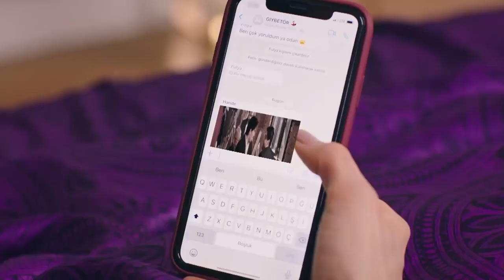Noticias De "El Amante De Ekin" En Los Titulares - Sonríe A Tu Destino Capítulo 5 (Final)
Noticias De "El Amante De Ekin" En Los Titulares - FALSO QUERIDO

Eda y Yaren son dos niñas que crecieron en un orfanato en Bursa e intentan consolar su soledad aceptándose como hermanas. Yaren quiere convertirse en médico tomando el examen universitario y ganando la escuela de medicina. Eda, por otro lado, abandonó la escuela secundaria y piensa que no llegará a ninguna parte estudiando. Si bien ambas quieren establecer sus propias vidas desde que tienen dieciocho años, el destino de las dos chicas cambiará trágicamente después de una fiesta en casa... Mientras Yaren se embarca en un viaje hacia los secretos de su pasado, Eda comienza a cambiar todas las crisis en oportunidades en este viaje... Ella se da cuenta de que la vida les debe. Y si esta deuda no se paga con buena fortuna, Eda está decidida a colectarla de todo modo.

Protagonistas: Mine Tugay, Burak Sergen, Sude Zülal Güler, Bahar Şahin, Doğan Bayraktar, Yalçın Hafızoğlu, Erkan Meriç, Aslı Sümen, Ertuğrul Postoğlu, Ahu Sungur, Müge Su Şahin, Sevinç Fabric, Nazan Diper, Aslı Samat, Ülkü Hilal Çiftçi, Bade Arazli y Duygu Arda.

ETIQUETA
GÉNERO: DRAMA JUVENIL
PRODUCCIÓN: AVSAR FILM
PRODUCTOR: ŞÜKRÜ AVŞAR
DIRECTORA: AYTAC CICEK
HISTORIA Y ESCENARIO: BURCU ÖVER